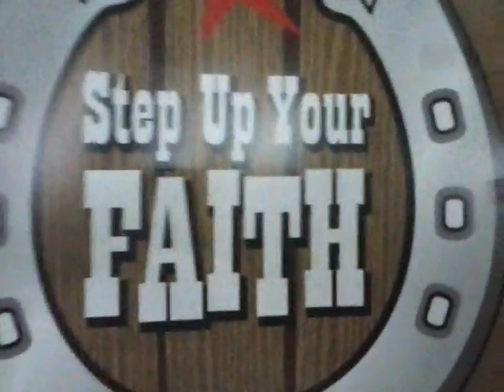Matts video vlogs 4